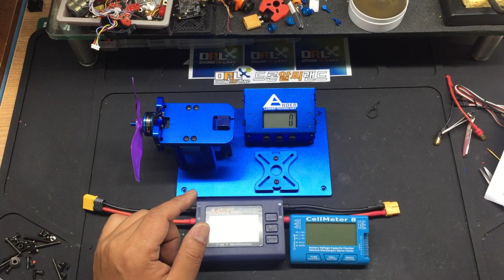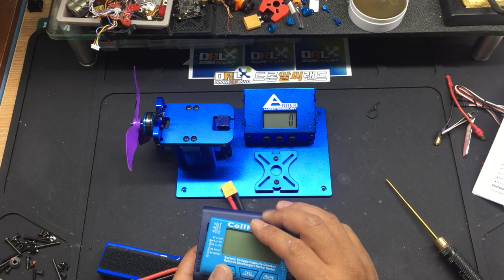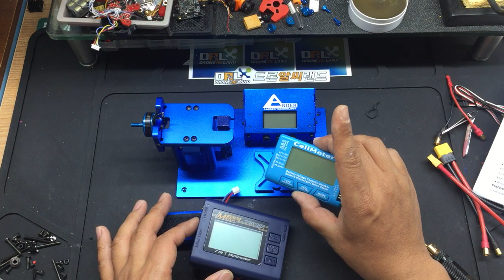Tip & review : 013 Motor thrust tester & Turnigy mega meter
I got the motor thrust tester gift from my friend.

This is test able motor & props power.